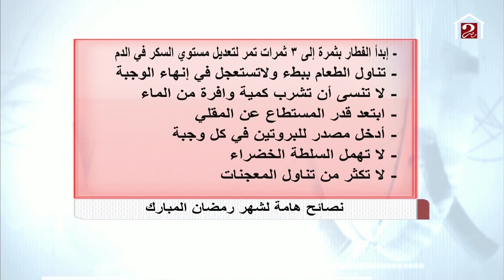لو وزنك مثالي وعاوز تحافظ عليه أو بتعاني من زيادة بالوزن وعاوز تخس.. تعمل إيه؟